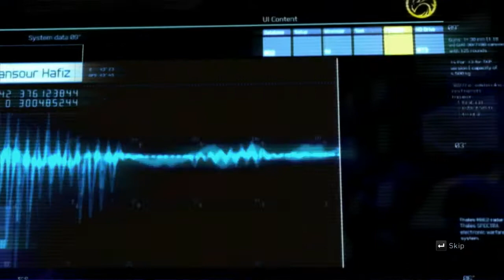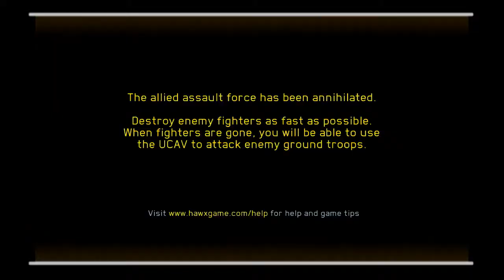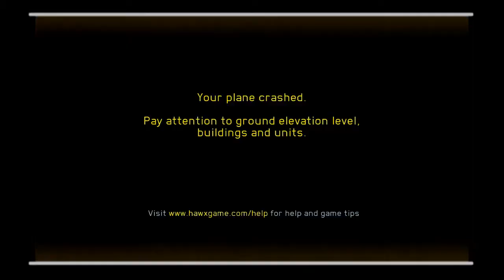H.A.W.X.2 With Vawer EP 5: Bombs (Gameplay Commentary)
Set in a world where terrorism is at it's full power, H.A.W.X.2 is an arcade aircraft simulator game, where dogfights and destruction were never so powerful.

The game is created by Ubisoft Romenia based on the book H.A.W.X

(I am providing both educational and entertaining video footage that shows how to complete the game step by step.